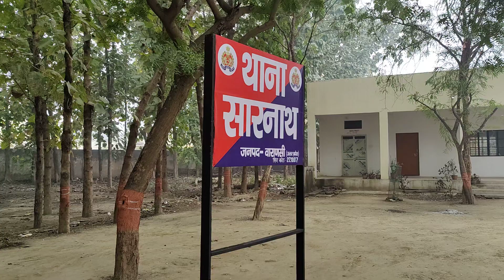2°C तापमान में शूटिंग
उत्तरप्रदेश के वाराणसी में फ़िल्म कि शूटिंग ज़ोर शोर से चल रही |यहां का तापमान 2°c है ||